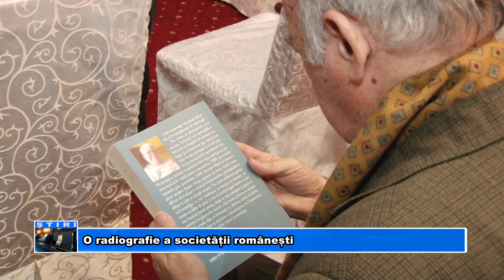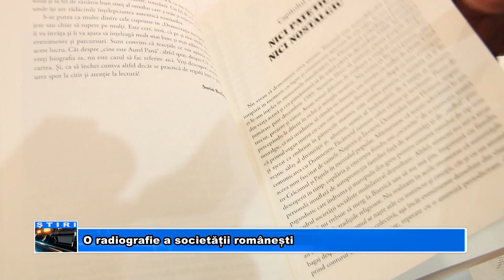O radiografie a societății românești